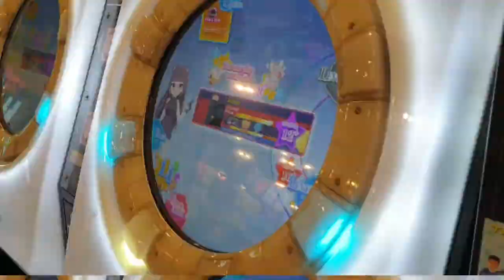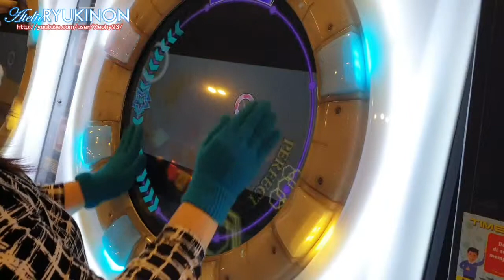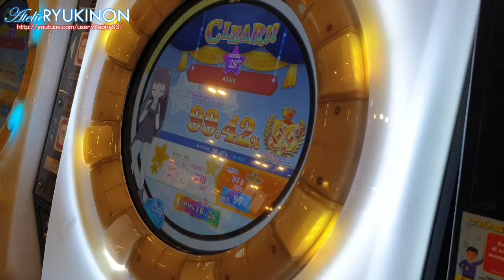[maimai FiNALE] Altale (MASTER)